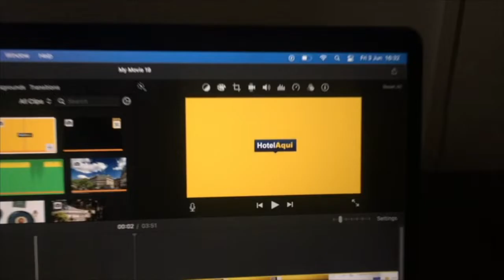Claris Hotel & Spa GL, Barcelona (Best Hotels in Barcelona)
Claris Hotel & Spa GL, Barcelona

Located just off Barcelona’s prestigious Passeig de Gràcia Boulevard, this luxury hotel offers city views from its rooftop pool. It also has a unique art collection.

Built in a converted 19th century palace, Claris Hotel & Spa GL combines the classicism of the original place with modern materials and it has over 400 original pieces of art on display, giving it the Specialit Monument status. It offers free entry to the Barcelona Egyptian Museum, located next door.

The smart, soundproofed bedrooms feature stylish décor and hand-made furniture. Each one comes with LCD satellite TV, sofa and pieces of Roman, Egyptian and Hindu artwork.

The hotel’s Terraza del Claris Restaurant serves gourmet Mediterranean food on the roof terrace overlooking the characteristic rooftops of the Eixample quarter. The Mr Kao Restaurant offers classic recipes from Chinese gastronomy combined with Mediterranean ingredients and local produce.

The Claris is just 5 minutes’ walk from Gaudí’s Casa Batlló and La Pedrera. The Ramblas is around 10 minutes’ walk away.